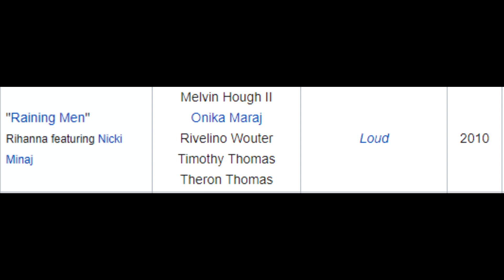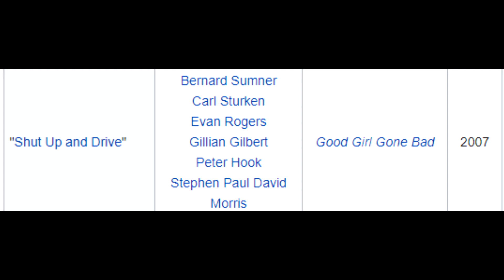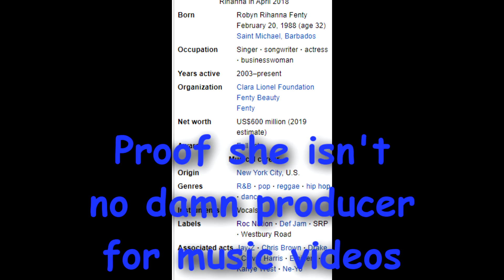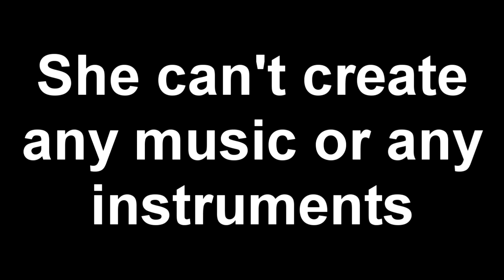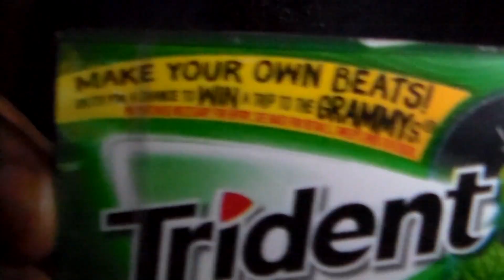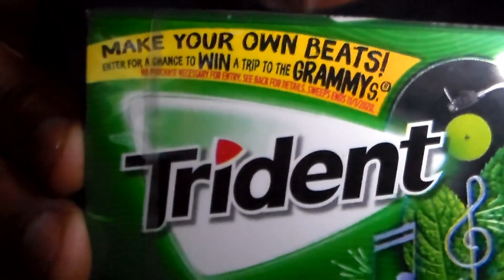Burying Rhianna Even More (The Follow Up Video)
Being I've pissed off so many people in the last video. This is to put the emphasis and not be super comical like last time proving how overrated and untalented Rihanna really is as a musical artist